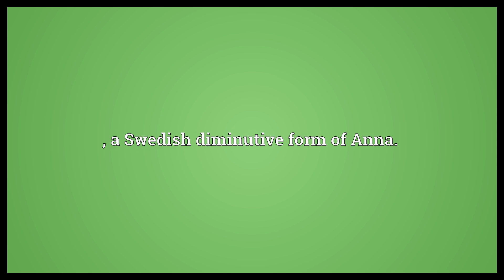Annika Meaning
Video shows what Annika means. , a Swedish diminutive form of Anna..  Annika Meaning. How to pronounce, definition audio dictionary. How to say Annika. Powered by MaryTTS, Wiktionary